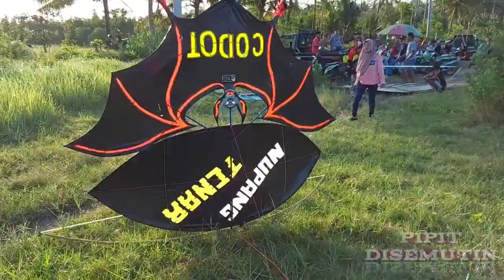LAYANGAN KELELAWAR CODOT NUMPANG TENAR BERAKSI SAMPAI MENINGGOI 4 KALI